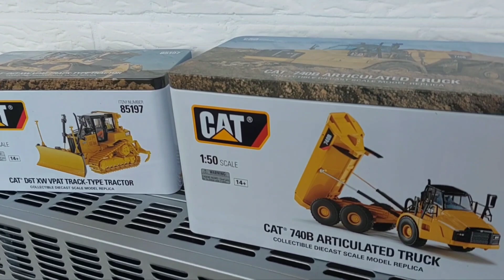Cleaning Metal Cat Caterpillar Toys Colection | Cat Dump truck Toy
cleaning Cat metal caterpillar toys